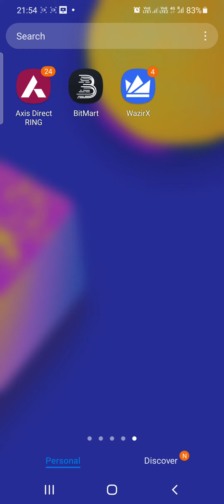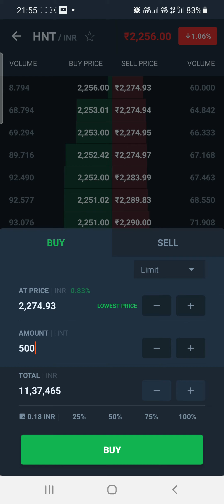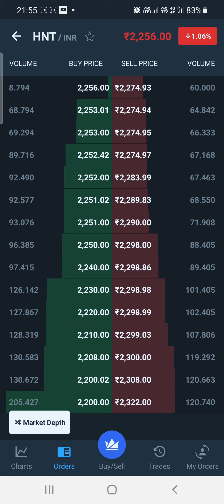How To Buy Cryptocurrency using WazirX in India